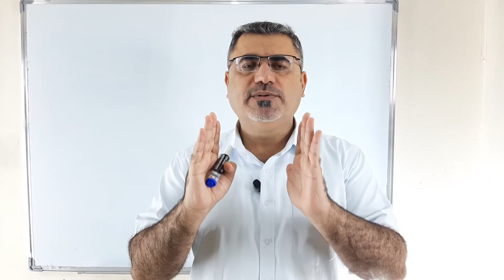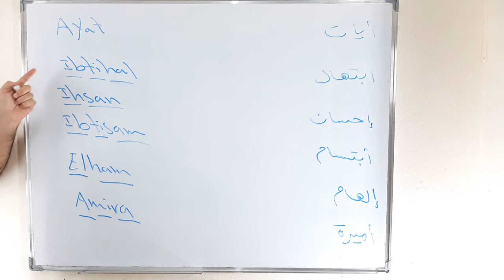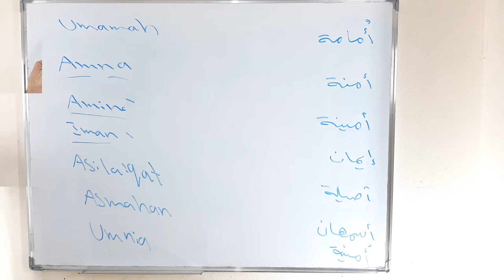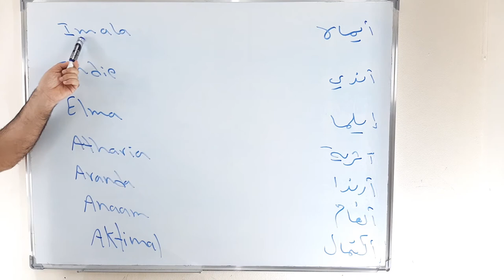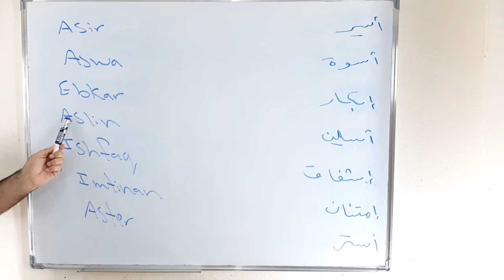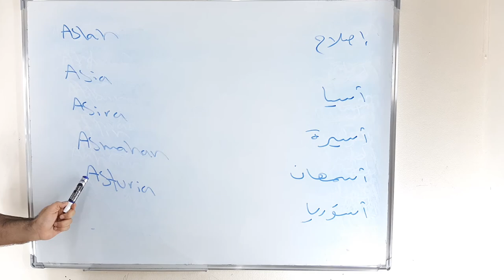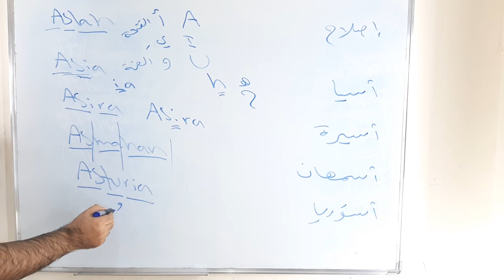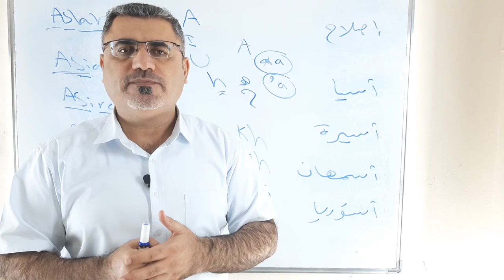كيف اكتب اسمي باللغة الانجليزية | اسماء بنات اناث تبدا بحرف الالف أ | طريقة كتابة الاسم بالانجليزية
نتعلم في هذا الفيديو كيف اكتب الاسم من العربية الى الانجليزية ونعرض 125 اسم بنت يبدا بحرف الالف اسماء اناث بالالف